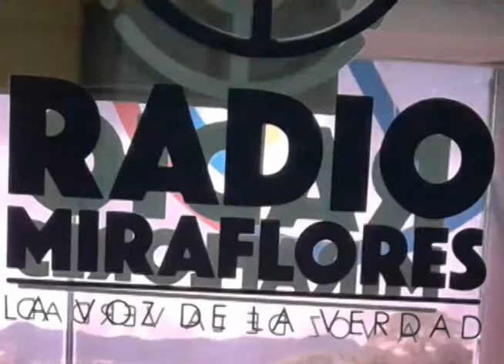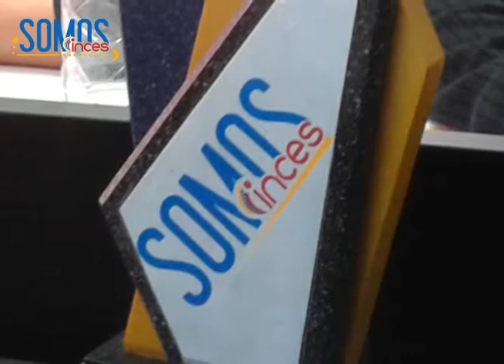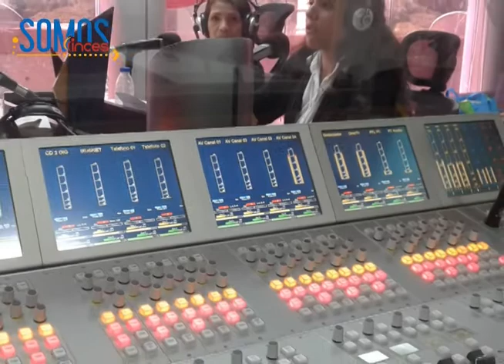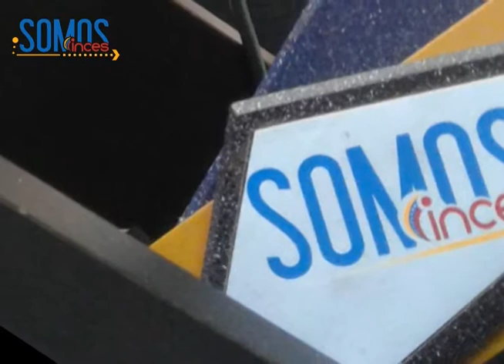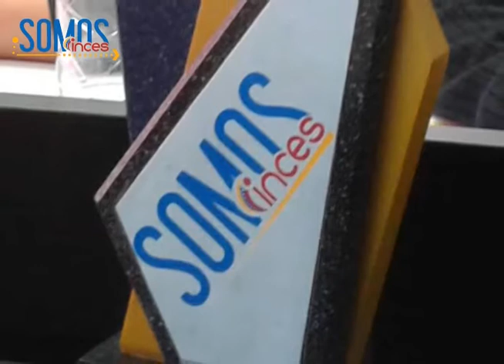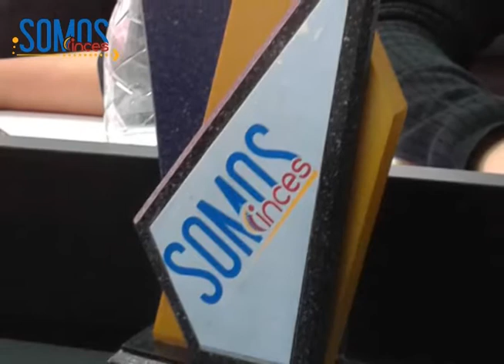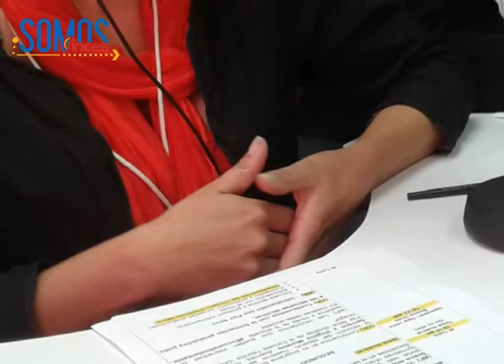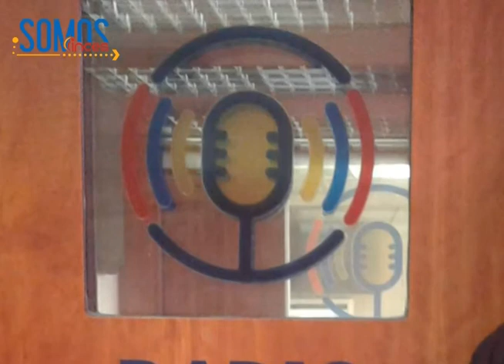Inces Tv - Inces trabaja de la mano con las escuelas técnicas sustentables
En esta oportunidad el programa estuvo moderado por la aprendiz Virginia Morales en compañía de Luis Angel Martínez. Juntos interactuaron con los usuarios y usuarias a través de la etiqueta EscuelasSustentables para abordar el tema de la escuelas técnicas productivas y el acompañamiento técnico formativo del Inces en sus diferentes modalidades.

Para desarrollar el tema de la productividad en las escuelas técnicas estuvo en cabina Flor Silva, subdirectora de la Escuela Técnica Industrial “Gregorio Mac Gregor”, plantel educativo que cuenta con una formación robinsoniana. Silva destacó la importancia de la formación técnica y la formación para el trabajo, visible con el lema creado por los alumnos: “Estudiar, trabajar y aprender”.